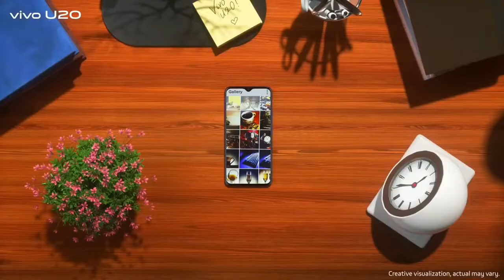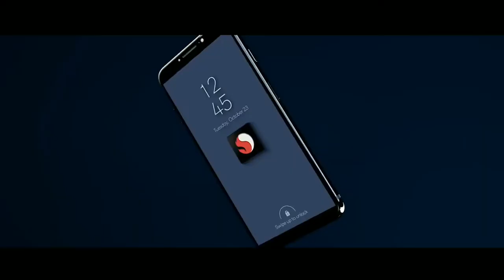Top 3 best phone under 10000 | December 2019 |best budget smartphone under 10000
top 3 best phone under 10000 | December 2019 |best budget smartphone under 1000

Hey Guys Today In This Video Named "Top 3 Best Mobile Phones Under 9,000 Rs. | December 2019 | Best Budget Smartphones Under 9000"..I Have Told You Best Smartphones Under 9000. In this Video I Have Covered A Lots Of Topics Such As:- Top 3 best phones under 9000 in 2019,best phones under 9000,best phones under 9000 in india December 2019,top mobiles under 9000 hindi,best phones 2019,best smartphones under 9k,top mobiles under 9000,top smartphones under 9000,top phones of 2019,best smartphones,best mobiles,phone under 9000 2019,best phone under 9000, Realme 3 Pro,Redmi Note 8,Realme 5, vivo U10,moto One Macro,redmi note 7s,best budget Smartphones,best mobile phones under 9000 I Hope You Would Like The Video. And If You Really Enjoyed The Video Than Don't Forget to Like, share and subscribe The Channel.